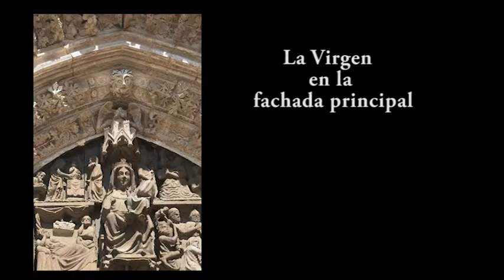Palacio Real de Olite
Uno de los Palacios más bellos del siglo XV.